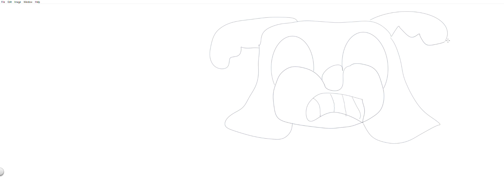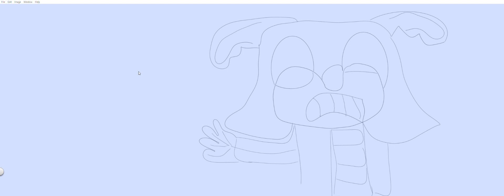drawing a zombie toon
i draw you a zombie toon on sktech book today
hopefully you'll enjoy sub for more toontown related content